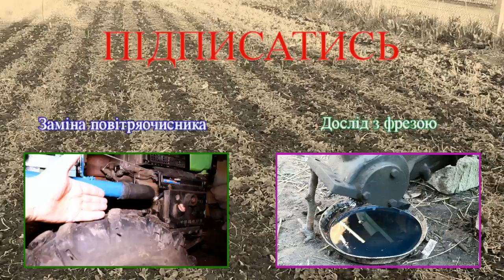Обробка міжряддя клубніки за допомогою фрези мотоблока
Для полегшення обробінку міжряддь клубніки використовую фрезу мотоблока зі знятим кликом і деякими ножами фрези.
Живу, працюю, розважаюся. І Вам пропоную відео з мого життя!